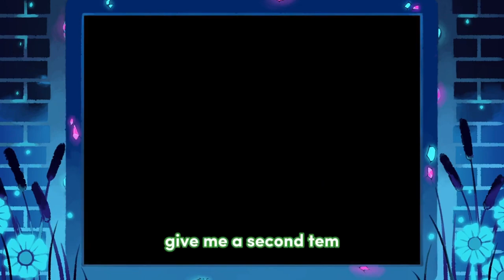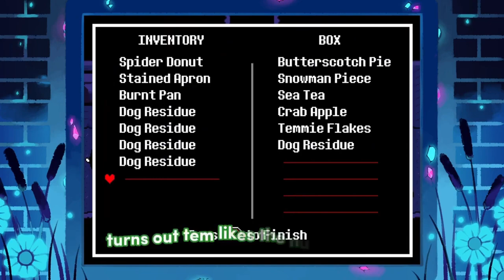I'M SORRY METTATON I DIDN'T MEAN TO DO THAT • Let's play all of Undertale Pacifist Route • Part 6